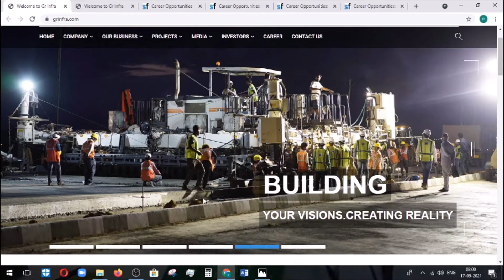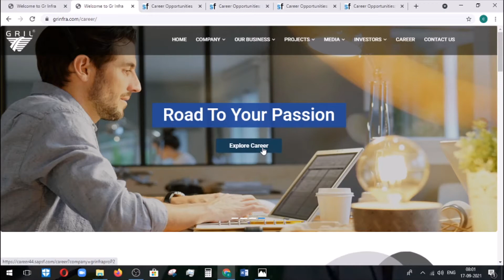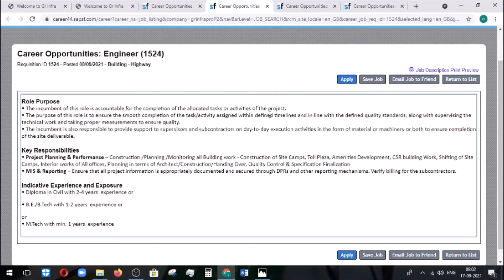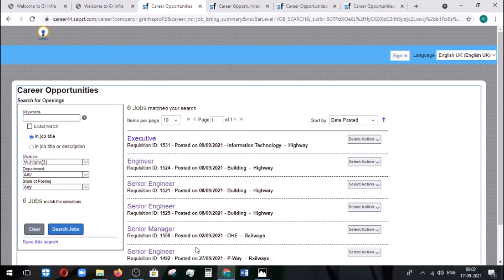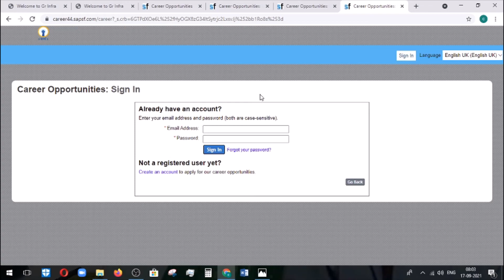Civil, Mech & EEE Engineer vacancies | Latest Civil pvt jobs | Civil engineering jobs 2021 |In Tamil